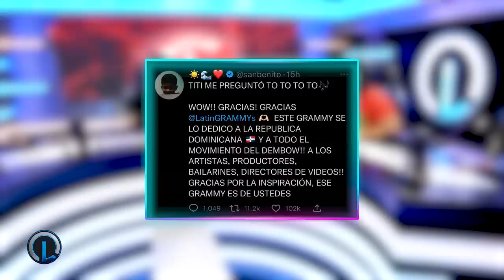gana GRAMMY gracias a @ElAlfaElJefeTV El DEMBOW ES MUNDIAL!!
​ @Bad Bunny   gana GRAMMY gracias a  @ElAlfaElJefeTV   El DEMBOW ES MUNDIAL!!

Debate sobre el Grammy Latino de Bad Bunny con Dembow, el genero urbano Dominicano también gana con Bad Bunny.

Luinny explica porque el alfa es tambien un victorioso ganador. Tirate este Podcast de 21 Minutos...